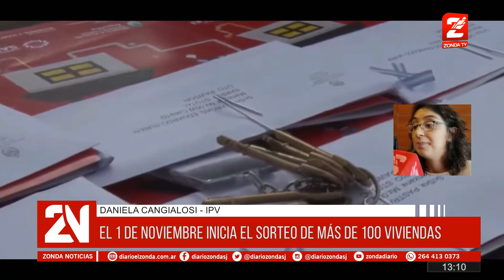El 1 de noviembre inicia el sorteo de más de 100 viviendas